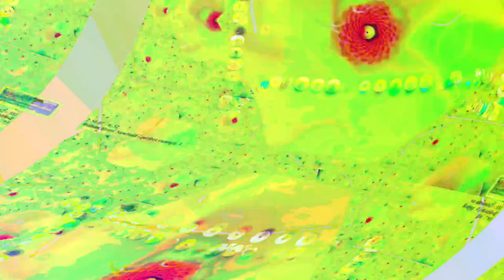[EPILEPSY WARNING] Movie 23 06 11 05h04m05s